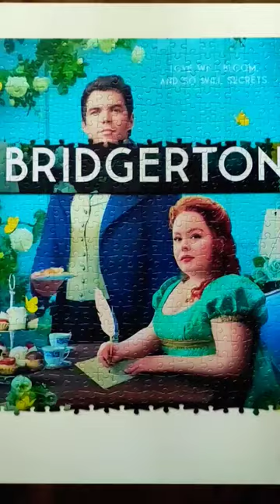Bridgerton S3 Jigsaw Puzzle The Last Piece Oddly Satisfying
Jigsaw Puzzle Challenge Video
This is Customised Jigsaw Puzzle, 500 pieces 🧩
Oddly Satisfying Video
Bridgerton Season 3 is coming soon.
Nicola Coughlan Penelope Featherington
Luke Newton Colin Bridgerton
The best love story

The Last Piece of the Jigsaw Puzzle 🧩 and Jigsaw Puzzle Pick Up Challenge Video